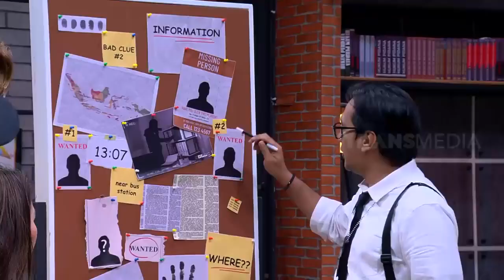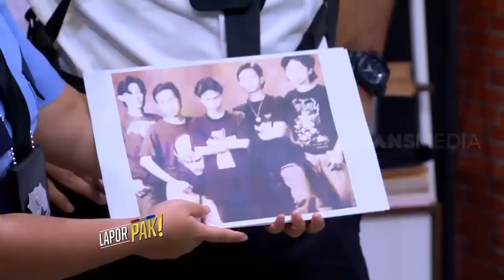Nunjukin Foto Begal, Komandan Malu Sendiri! | MOMEN KOCAK LAPOR PAK! (16/03/21)